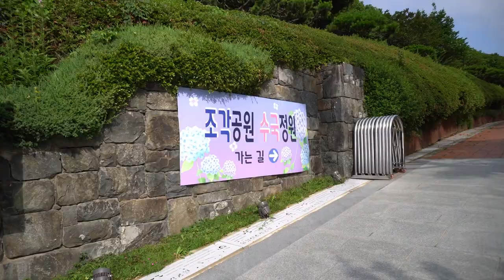6월의 꽃 수국을 만나다 - '유달산조각공원 수국'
최근 장마로 인해 많은 비가 내리고 있습니다
덕분에 작은 꽃들은 고개가 축 쳐져 있는데요

하지만 비가 내리는 날에 더욱 살아나는 꽃이 있죠
바로 수국입니다☔🌼

습한 장마철💦
물기 머금은 수국 영상으로 감상하시고
목요일의 에너지 충전하시길 바랍니다🙏

📸SNS 서포터즈_이향훈